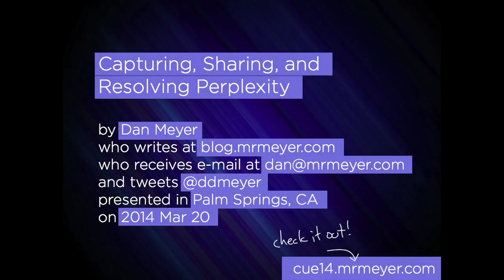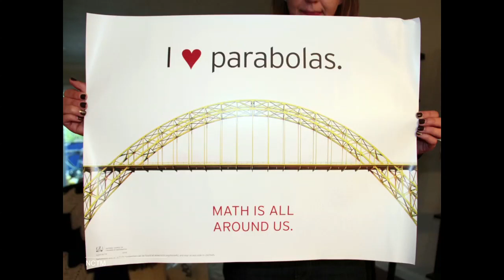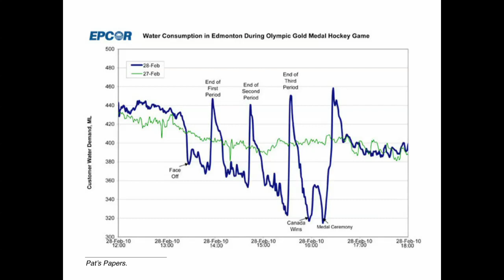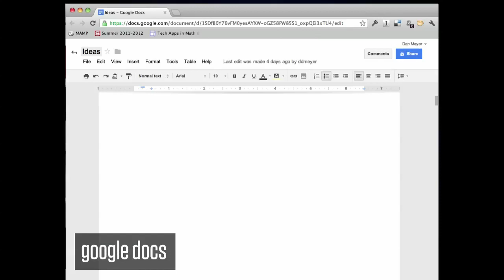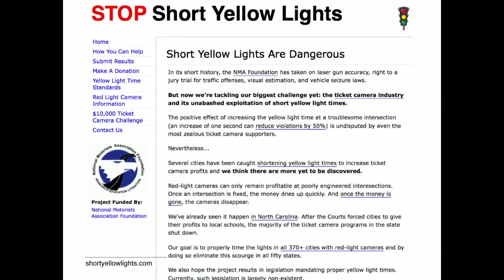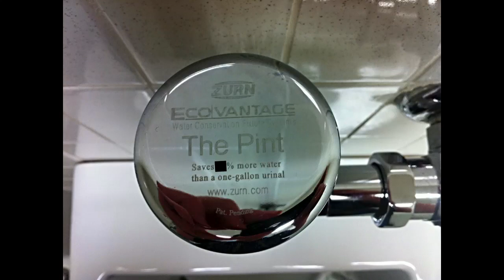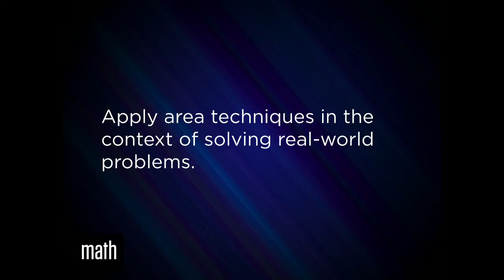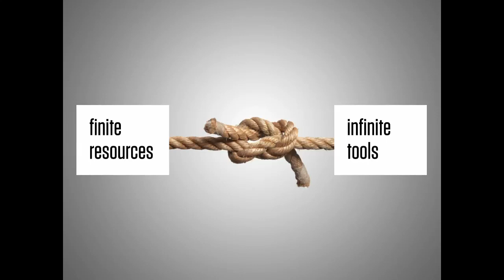CUE 2014: Dan Meyer - Capturing, Sharing, and Resolving Perplexity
Dan Meyer kicked off the Annual CUE Conference in Palm Springs, California with this engaging talk on perplexity. This being his (and his grandma's) first CUE Conference, she declared "You're never to old to jump on the CUE train, Dan..."

Description: Given the infinite buffet table of tools and technology to try out in the classroom, how do you decide what's worth your and your students' time? Without some kind of criteria guiding our selection, we'll spend years building up a dusty closet of tools that looked good, promised a lot, and didn't deliver. With that in mind, Dan Meyer describes "perplexity," one of the scarcest resources in the classroom, and how to pick tools and technology to maximize it.

About Dan:
Dan Meyer taught high school math to students who, in many cases, did not like high school math. He is currently a doctoral candidate at Stanford University in the field of math education. He speaks internationally and works with publishers to help them transition from print to digital media. He was named one of Tech & Learning's 30 Leaders of the Future and an Apple Distinguished Educator. He lives in Mountain View, CA.